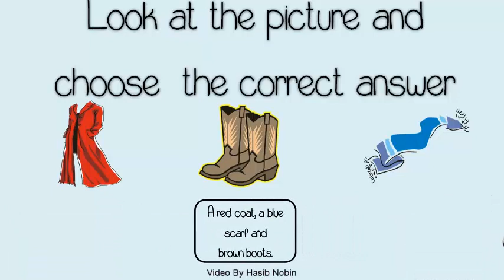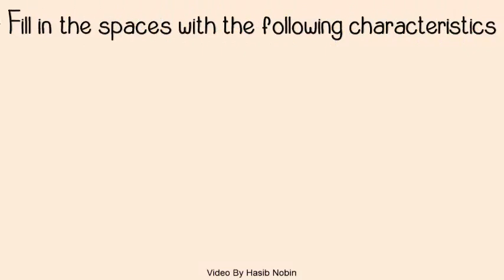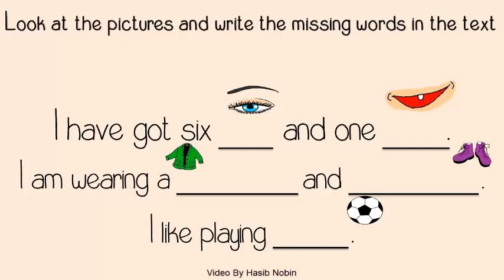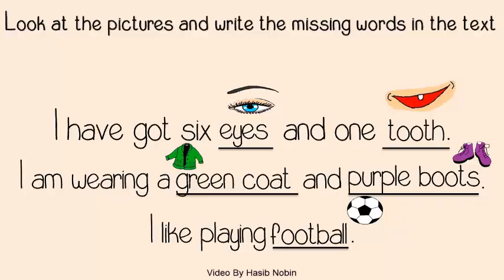Child elearning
PowerPoint Animated Child e-learning.